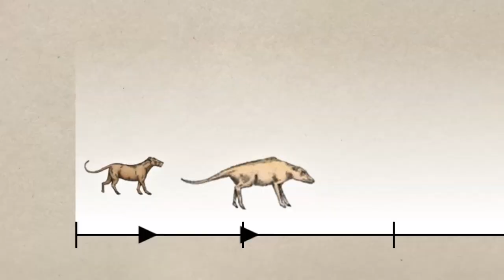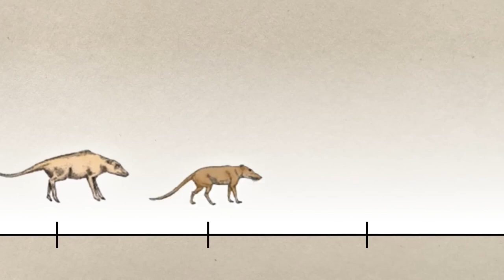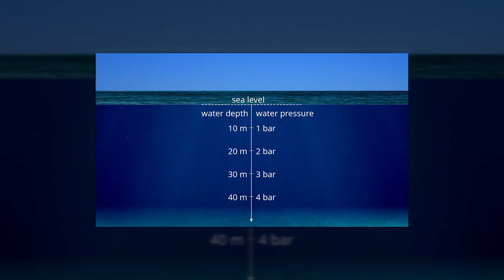Why Sharks get Creepier the Deeper you Go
Generally speaking, most of the animals that live in the extreme depths are a bit more bizarre than their kins living higher, primarily because they are specialized to such extreme conditions.

Of all the creatures, the creepiest ones are the sharks!